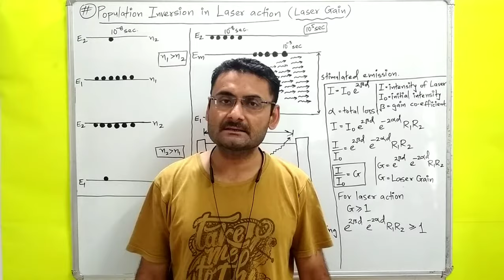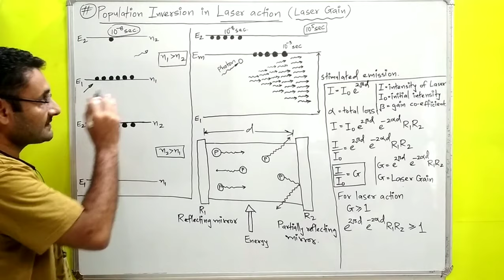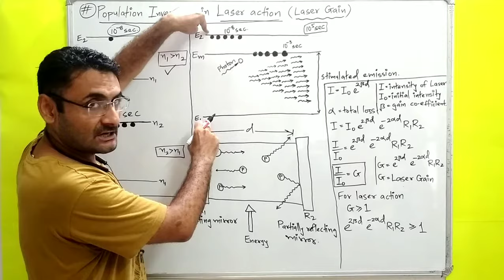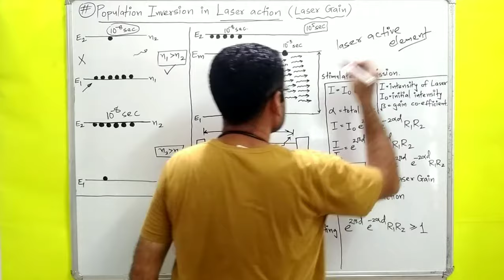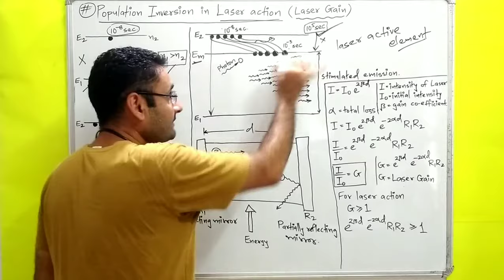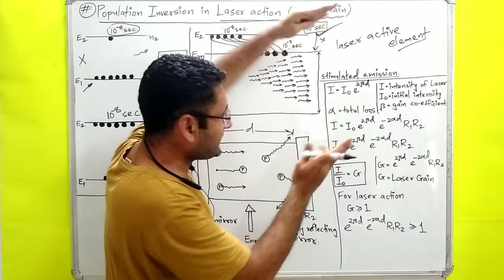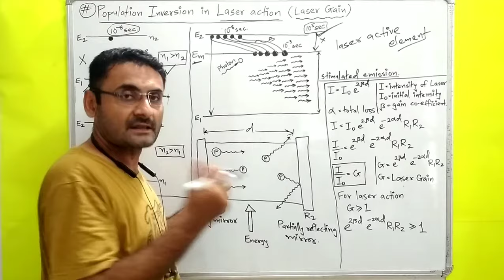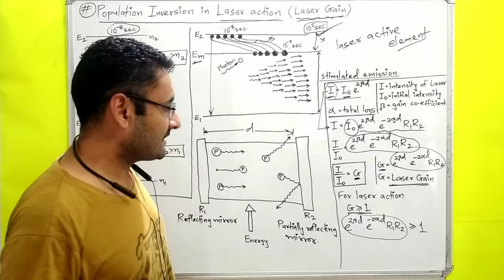Population Inversion in Laser action (Laser Gain) PHYSICS (BE/BTech 1st year | हिन्दी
what is population inversion in laser action.
laser gain coefficient.